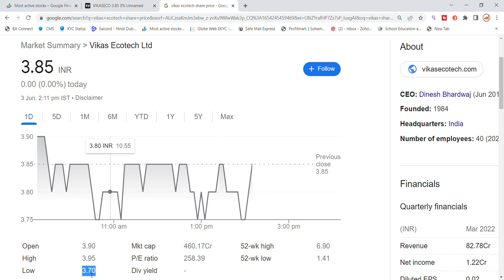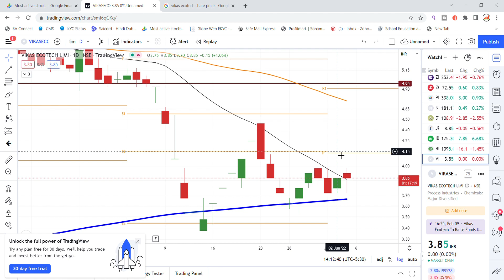Vikas Ecotech Share News | Vikas Ecotech Share Update | Vikas Ecotech Share Latest News Today